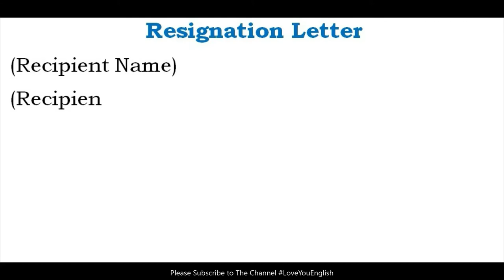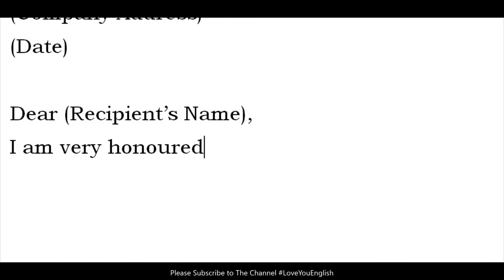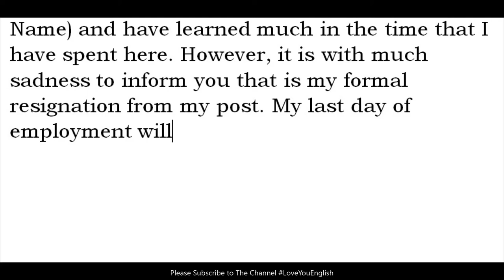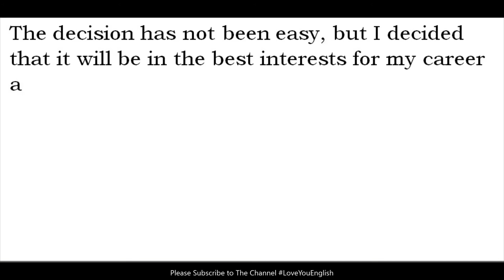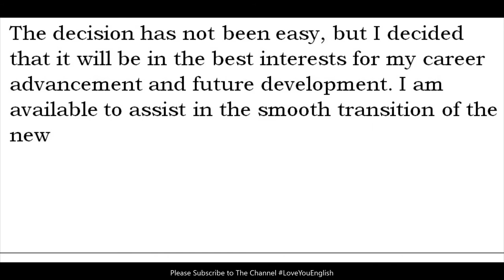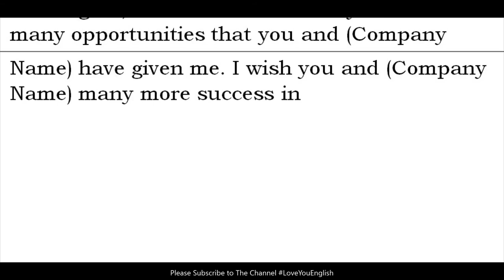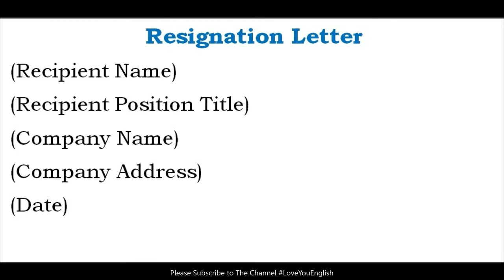How to write resignation letter l Learn to write resignation letter in English l Letter writing